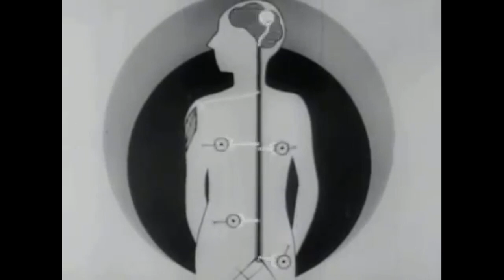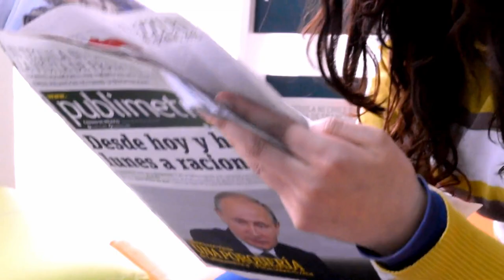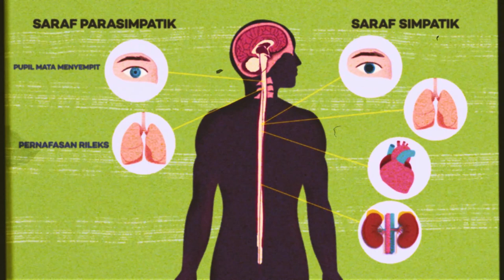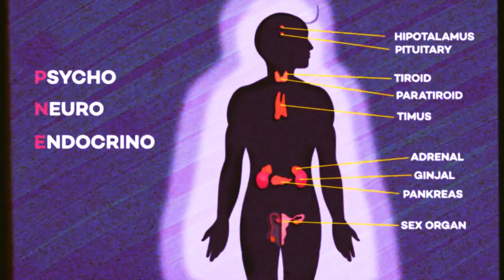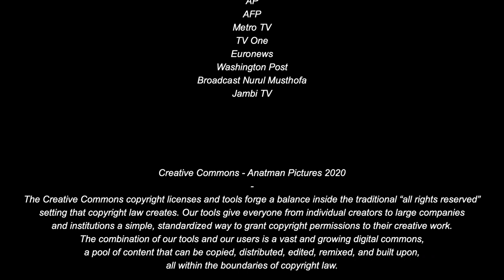Heal the World : Episode 2 - Mens Sana In Corpore Sano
Pepatah Romawi kuno mengatakan "Mens Sana in Corpore Sano" yang berarti jiwa yang sehat di dalam tubuh yang kuat. Namun, apa yang terjadi jika jiwa di dalam tubuh tidak sehat? Mengapa kita perlu menyehatkan jiwa? Apakah jiwa sama pentingnya dengan tubuh?

Heal the World episode kedua akan menceritakan bagaimana manusia berinteraksi dengan bagian dirinya yang lain. Bagian dirinya yang begitu vital sehingga mampu melakukan hampir apapun kepada dirinya, yaitu mental. Kita harus mengenali bagaimana mental kita bekerja dan bagaimana caranya kita, manusia, bisa

An old Roman proverb says "Mens Sana in Corpore Sano" which means a healthy soul in a strong body. However, what happens if the soul in the body is not healthy? Why do we need to nourish the soul? Is the soul as important as the body?

The second episode of Heal the World will tell how humans interact with other parts of themselves. The part of him that is so vital that he is able to do almost anything to him, which is mental. We must recognize how our mental work and how we, humans, can keep our mentality intact and able to help us to become human.

Special thanks to our subjects, Reza Gunawan @rezagunawan, Adeline Windy @adelinewindy, Dr. Ryu Hasan @ryuhasan and Ngatawi Al-Zastrouw @elzastrouw for their time.